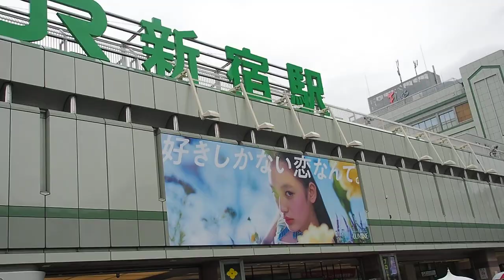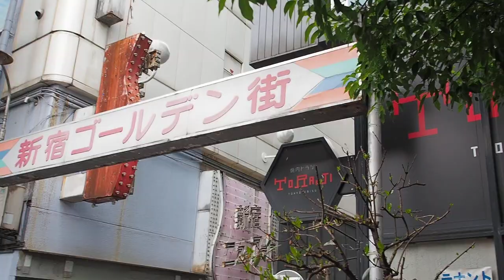2018.05.13「高度プロフェッショナル制度を止めるデモ (AEQUITAS /エキタス)」【2/2】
「高度プロフェッショナル制度を止めるデモ」

WORKING CLASS CONVENTION 非正規メーデー

　　　13:00 集合
　　　13:30 デモスタート
場所：新宿中央公園 水の広場

AEQUITAS (エキタス) は、ラテン語で「正義」や「公正」を意味する言葉。私たちは、格差と貧困が拡大し、不公正がまかり通るこの国に対して「社会的正義」の実現を求めます。経済にデモクラシーを